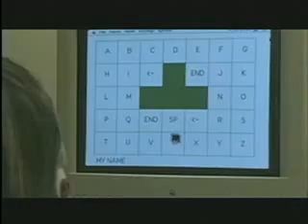Eagle Eyes Part 1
This week on Profiles in Caring, computer science meets the non profit world with a technology that changes lives.  It is "Eagle Eyes", a tool to help some of the most physically challenged people communicate, using only their eyes.  It is the goal of the Opportunity Foundation of America to provide this technology to the thousands of people who could benefit, and we go behind the scenes to learn how it was developed, how it is used - and why this is so personal for one Boston College professor.  It is a story of overcoming barriers, you won't soon forget!